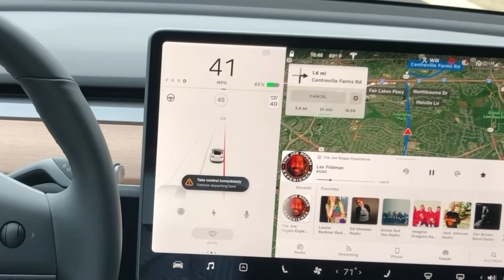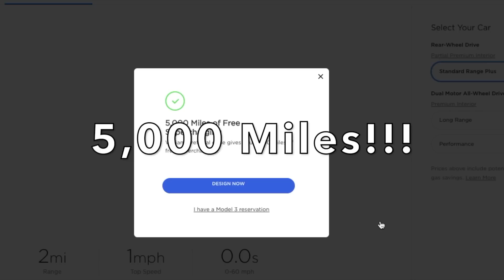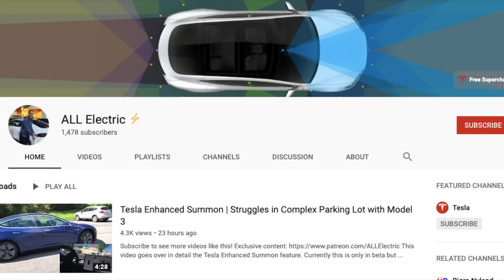Tesla Autopilot | Hidden Safety Feature Will Save Your Life Automatically!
Tesla will keep you from driving off the road even when not in Autopilot! This hidden safety feature is activated when you fail to engage autopilot and the car starts to drift out of the lane. In this instance AP didn’t engage because the steering wheel wasn’t on the screen. When I pulled down twice on the stock I got the steering wheel on the screen flashed yellow twice and the car played a sound telling me the AP wasn’t on. I then let the car start to drift out of the lane, as the car started to drift out of the lane the car realized that and automatically too the car back into the lane using the same principles of AP.

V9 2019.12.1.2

Now until May 28, 2019 you can get 5,000 miles of FREE Supercharging when you purchase or lease a Tesla!!!